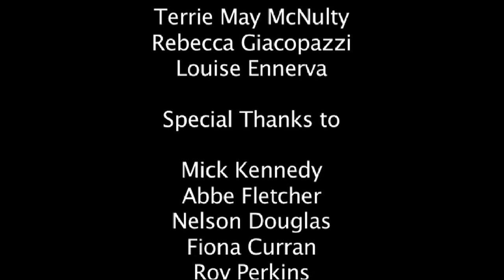Ego Alter Ego.mov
A short experimental film exploring the freudian concept of Ego and Alter Ego and it's contextual relationship to character formation in method acting. Written and Directed by Kenza S Fourati and Ian Plantagenet. Music by Imagus.